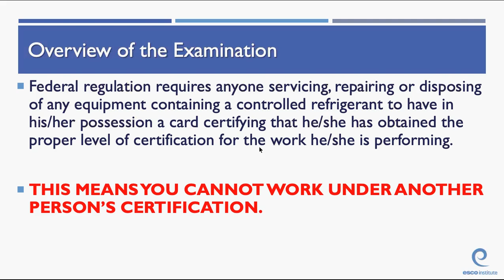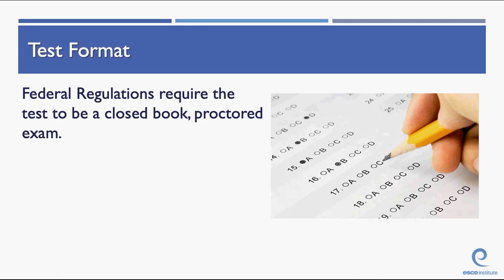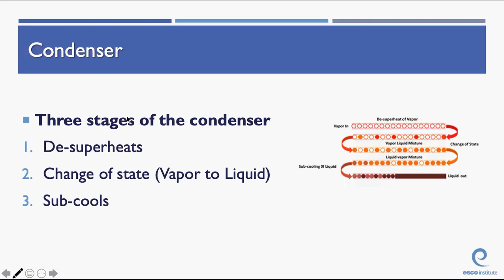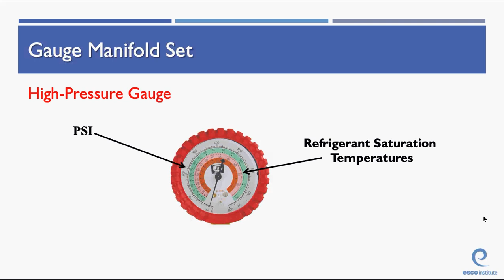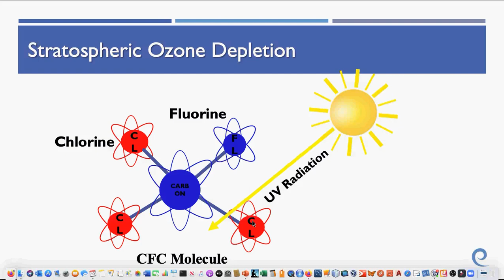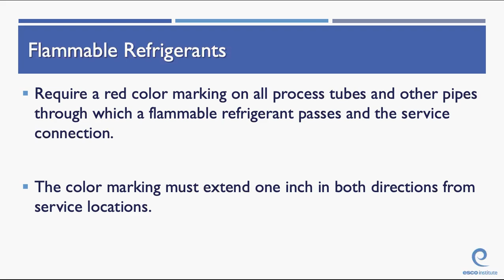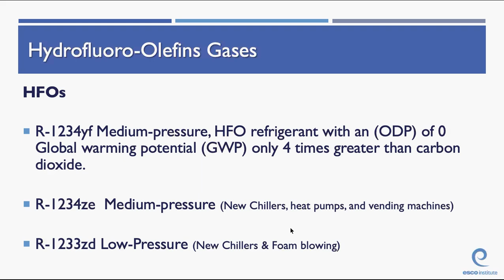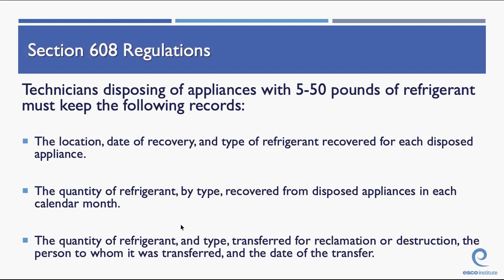HVACR1418: Advanced Air Conditioning - Lesson 5/19/2020 - EPA Core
HVACR1418: Advanced Air Conditioning - EPA CORE